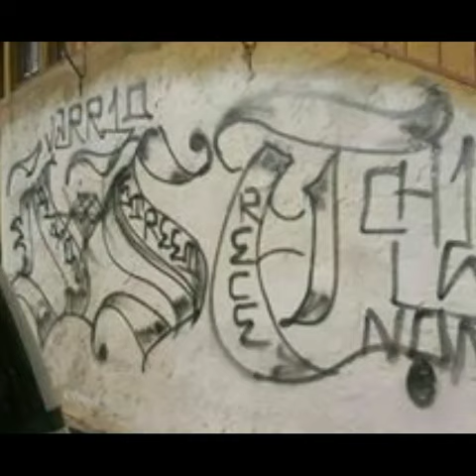WS DIAMOND STREET 13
VARRIO DIAMOND ST 13 FUCK A SNITCH AS HEADSUCKER, TAMPON, CARRITO, CHALUPA, FAKETEEN, CISSY, CALSONES, MECHOPARK, ORCHATAS, FAGGETLINOS, LASMAMADAS, CHEESTAS, ENCHILADAS